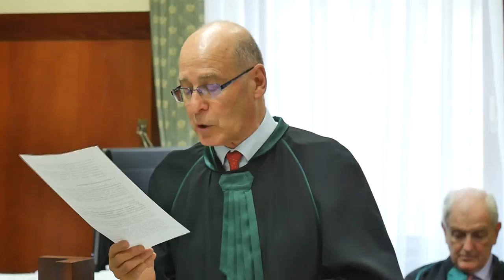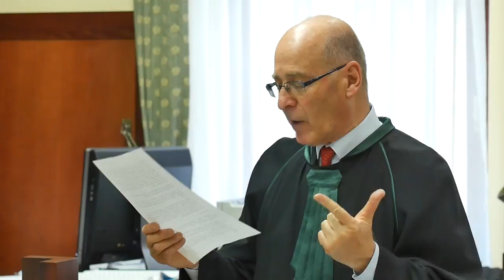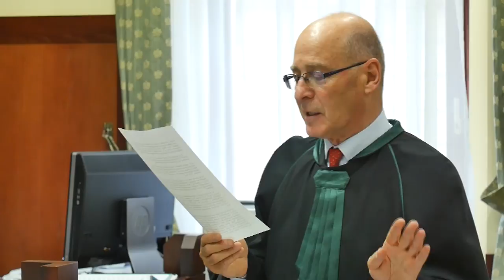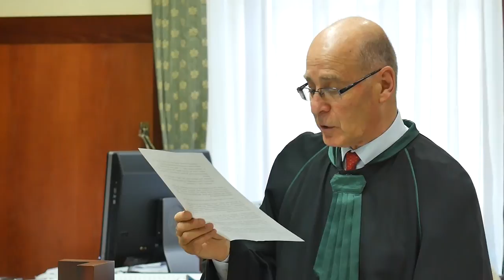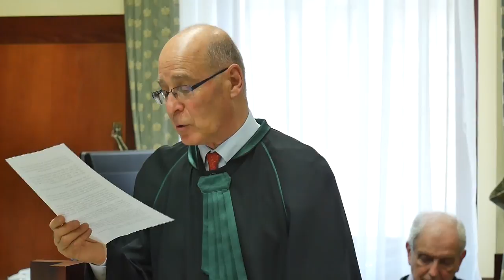4/2 Hagyó Miklós védelmében - Dr. Kádár András perbeszéde, Szeged, 2017.09.07; Nokiás doboz vád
A nokiás doboz vád